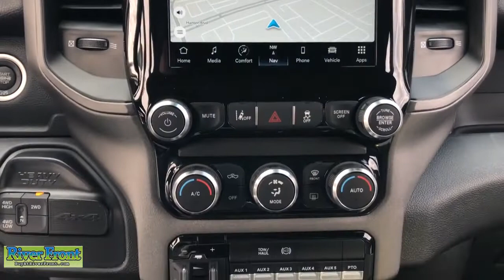2022 Ram 3500 St. Charles, Aurora, Glendale Heights, Naperville, North Aurora, IL 221335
Bright White Clearcoat New 2022 Ram 3500 available in North Aurora, Illinois at RiverFront CDJR. Servicing the St. Charles, Aurora, Glendale Heights, Naperville, IL area.

No Market Adjustment fees on any vehicle! Enjoy our no hassle pricing, no games, no surprises just great deals. No vehicle priced over MSRP and no special qualification rebates in our prices, ever. Bright White Clearcoat 2022 Ram 3500 Tradesman 4WD Aisin 6-Speed Automatic Cummins 6.7L I6 Turbodiesel